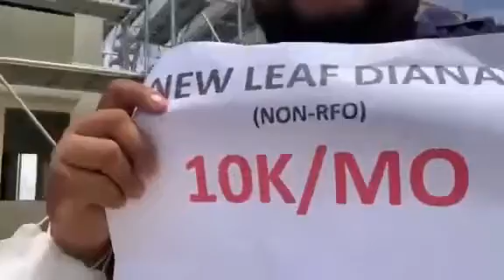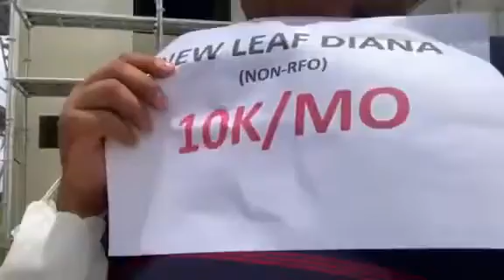Filinvest Subdivision Tour New Leaf as of July 2021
Ganito pala kaganda dito